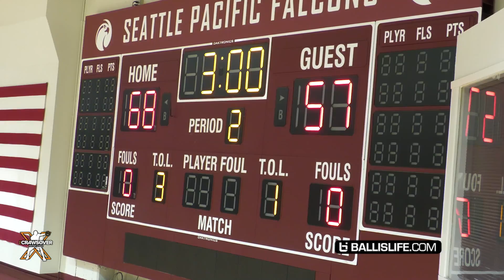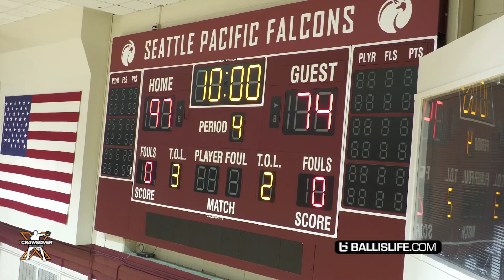Jamal Crawford Drops 31 Points In Crawsover Semi Finals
Jamal Crawford can give anyone buckets. Here's his 31 Point performance during the Crawsover Semi Finals.